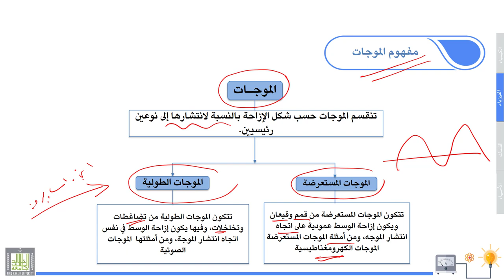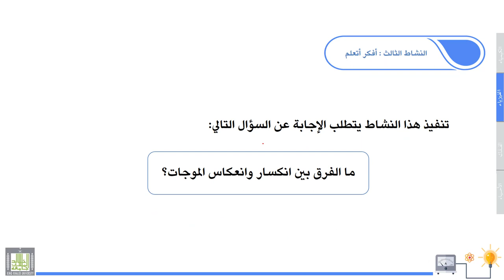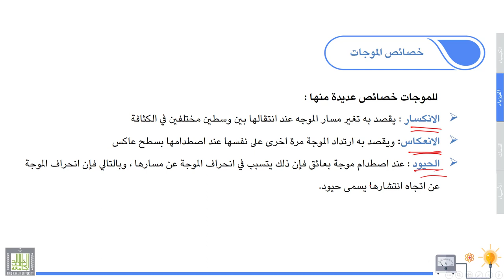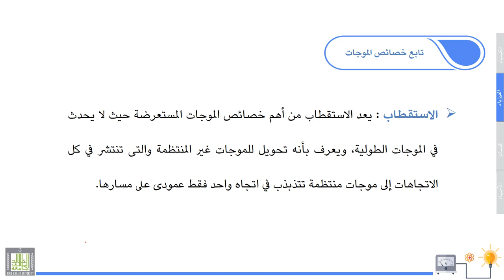علوم عامة | الفيزياء | 2-2 | الموجات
الوحدة 2 : الفيزياء
الدرس 2 : الموجات
الموجات وخصائها، والفرق بين الموجات الطولية والمستعرض